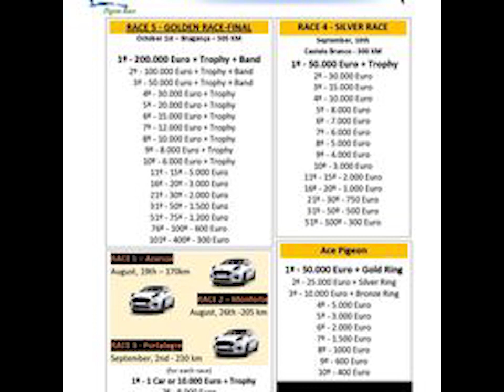Entries 2022 AGR